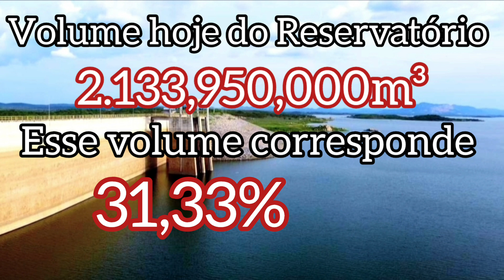⭕️ Dados atualizados do imenso açude castanhão...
os Dados do açude castanhão ajuda a vc ficar por dentro das informações do Reservatório

Quem quiser contribuir com o canal simplesmente uma ajuda de custo para nosso deslocamento esse é o

Quer enviar algo pra mim?
Damião crispim Cavalcante
Rua Zamore Viana
número 286
Amaniutuba lavras da mangabeira-ce
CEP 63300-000